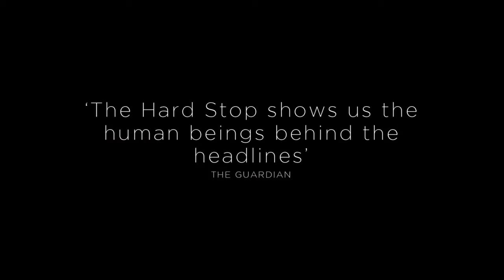IWT 2016 The Hard Stop FESTIVAL TRAILER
A human story. A national tragedy.

I Will Tell International Film Festival celebrates our heroes from the Black community and other under-represented groups around the world.